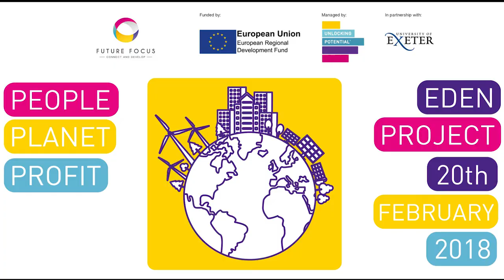Finisterre and Circular Economy: Tom Kay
Ahead of our Future Focus event People, Planet, Profit coming up on Tuesday 20th February, we asked local business leader Tom Kay, founder of Finisterre, to discuss his approach to the circular economy and how Finisterre uses innovation to achieve sustainability.